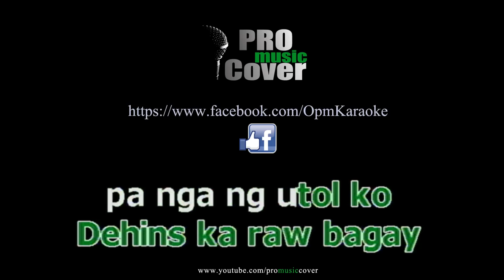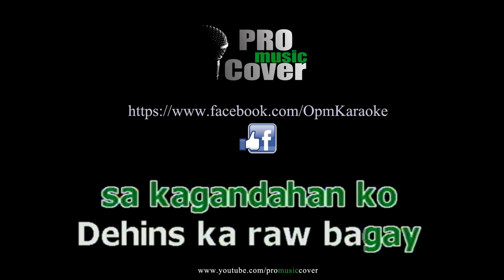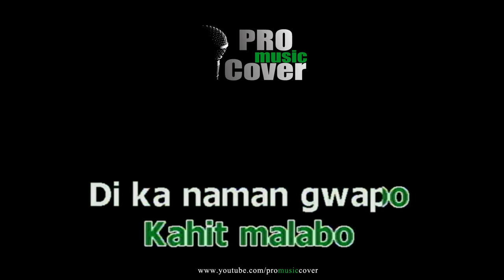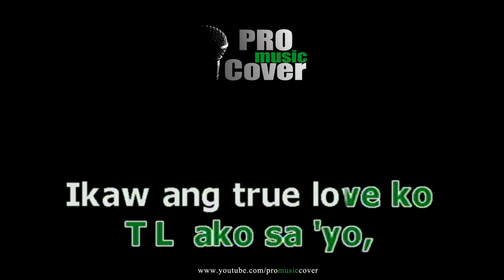T L Ako Sayo - Jolina Magdangal (KARAOKE)